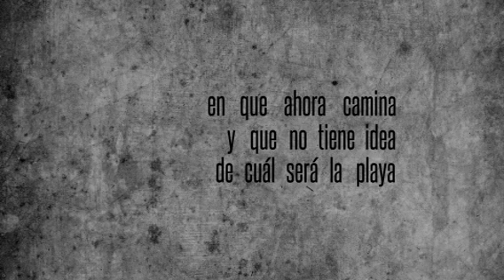"La Humedad" - Santullo — Tipografía cinética (Preview)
"La Humedad" - Santullo, Bajofondo Tango Club
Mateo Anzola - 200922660